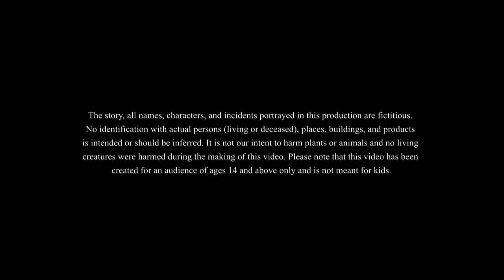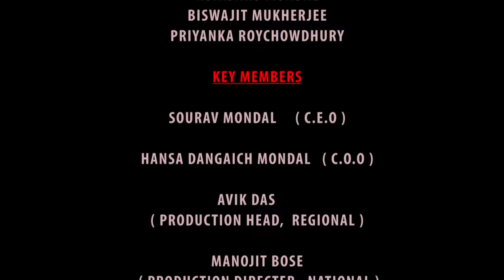खजाने की खोज - Hindi Kahaniya | Hindi Moral Stories | Bedtime Moral Stories | Hindi Fairy Tales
✿ Story: The Treasure Hunt

This is the story of a farmer of Vikrampur village. While farming one day, Madan found a treasure design. But that design was stolen by the village head. Let's see what will happen then?